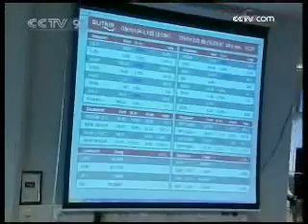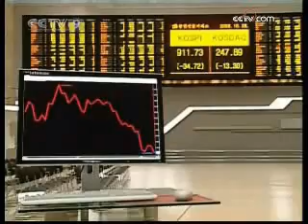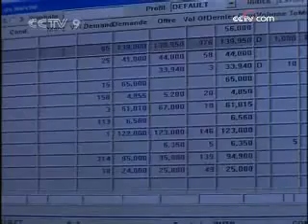Insight: Emerging markets in financial crisis